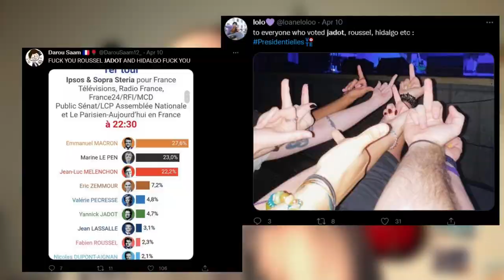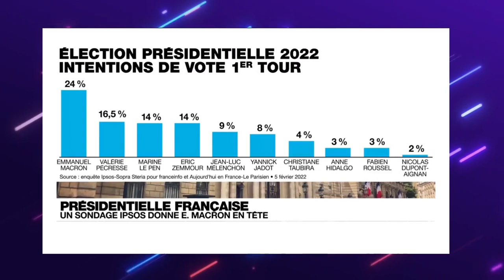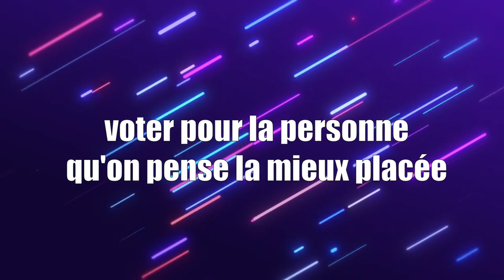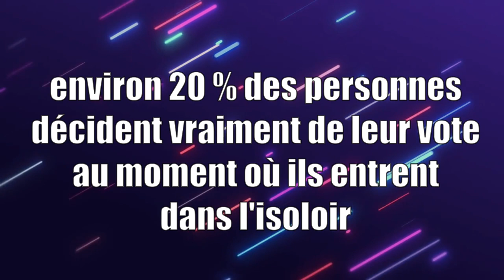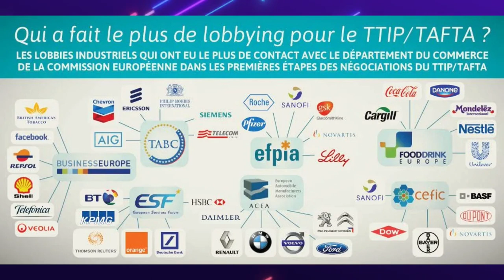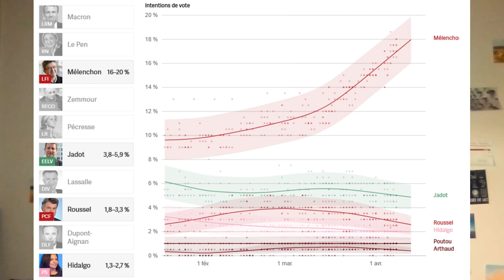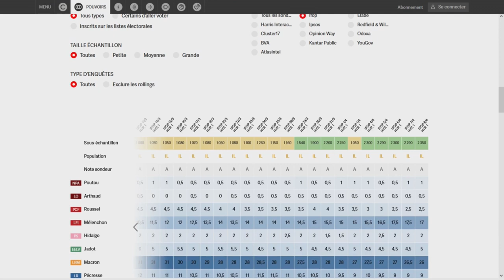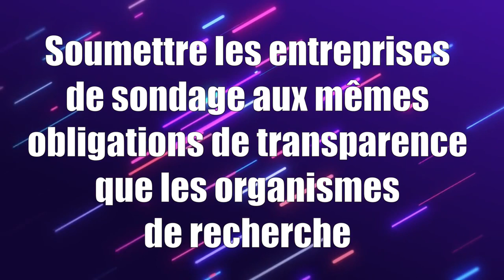C'est la FAUTE aux SONDAGES ? [PARLONS CHIFFRES # 12]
JLM a fini troisième, en on entend déjà de toutes parts les militant-e-s s'étriper sur des sujets connexes : les sondages, qui ont assez mal estimé les intentions de vote pour l'Union Populaire, ont-ils joué un rôle de "démobilisation" auprès des électeurs indécis notamment ?
Ou bien, ont-ils eu le rôle inverses ? En montrant (même mal estimée) une dynamique en fin de campagne, les sondages-ont ils motivé les électeurs à glisser un bulletin Mélenchon dans l'urne ?
Et si c'était les deux, au final ?
Et si ce constat était celui d'une trop forte influence des sondages sur la vie politique ?

C'est l'épisode 12 de Parlons Chiffres.

Dites-moi si vous avez aimé ce format "face cam" en commentaires... Il est probable que j'en fasse plus régulièrement.

Le POLLOTRON, un site internet pour les regrouper tous, et dans un graphique, les lier